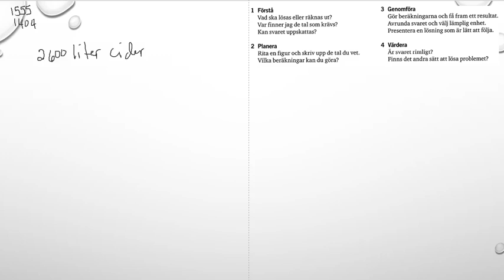Matematik 5000 Ma 1b Kapitel 1 En problemlösningsstrategi 1555